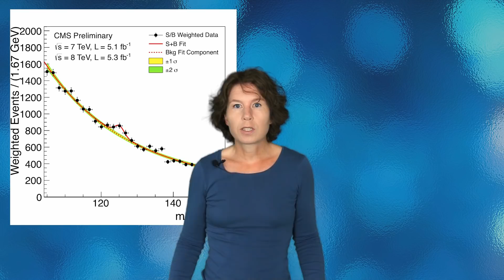Does the Higgs-boson exist?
What do scientists means when they say that something "exists"? In this video, I explain that really we can only confidently say that our theories describe observation. When we say that something exists, we mean it is useful to describe our observations well.  Elementary particles, gravitational waves, black holes, even space and time themselves exist in this very sense: They are useful ingredients of the mathematical theories that we use to make predictions which agree with observation.